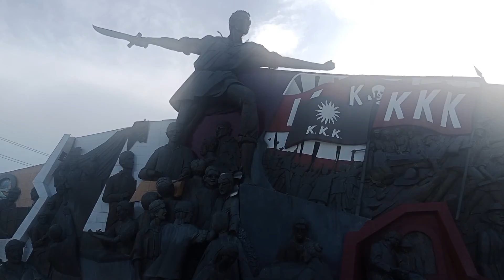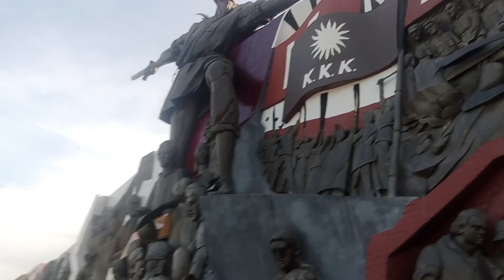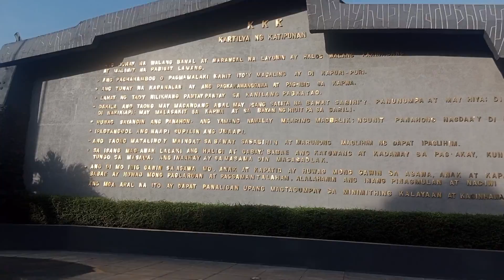Bonifacio And the katipunan | WALK TOUR